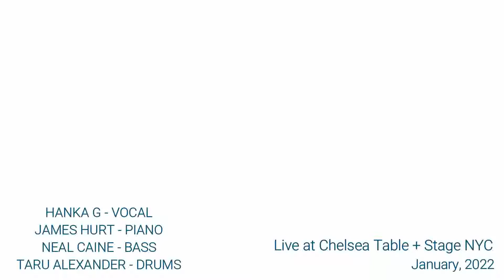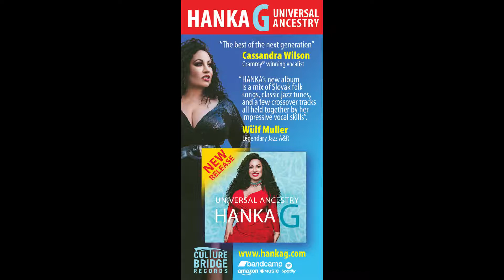HANKA G QUARTET - Promo Video - music from 'UNIVERSAL ANCESTRY" album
HANKA G Quartet - Promo Video - Playing music from the "UNIVERSAL ANCESTRY" album released on August 5, 2022 on CULTURE BRIDGE RECORDS.

Performed LIVE at APAP showcase at Chelsea Table + Stage NYC in January 2022

HANKA G - vocal
James Hurt - piano
Neal Caine - bass
Taru Alexander - drums

UNIVERSAL ANCESTRY is the first album recorded and released in the United States by Slovak vocalist and lyricist HANKA G. She has previously released three albums in Europe. HANKA has lived in New York City since 2016 where she performs at all the local jazz hotspots. She produced UNIVERSAL ANCESTRY with three stellar jazz musicians – JAMES HURT, SHEDRICK MITCHELL, and RODNEY KENDRICK. HANKA is a soulful singer who stretches the boundaries of jazz with her multi-cultural sensibilities. Her rich, warm tone, improvisational chops, and unique ability to fuse jazz, gospel, R&B, and Slovak folk music have drawn the attention of some of the top names in jazz. HANKA says, “My latest project was framed through the lens of an immigrant in the USA trying to unite people with different musical heritages. Regardless of our backgrounds, we all dream about love, happiness, and freedom.” HANKA’s love of jazz grew out of her exposure to the great black American jazz masters, and on UNIVERSAL ANCESTRY, she pays particular tribute to the African American women singers that have influenced her. Joined by a truly stellar group of New York-based musicians, UNIVERSAL ANCESTRY is an opportunity for jazz lovers across the country and the world to appreciate HANKA’s unique blend of musical styles that have captivated New York audiences.

The album also features Grammy-winning artists SHEDRICK MITCHELL (organ, piano), JAMES HURT (piano, Fender Rhodes), RODNEY KENDRICK (piano), DAVID GINYARD (electric bass), RASHAAN CARTER (electric and double bass), TARU ALEXANDER (drums), and NATHANIEL TOWNSLEY (drums), as well as MARVIN SEWELL (guitars), SHERROD BARNES (electric guitar), ANTOINE RONEY (tenor and soprano saxes), and background vocalists KEESHA GUMBS and TERELLE TIPTON. The album also features Slovak artists SISA MICHALIDESOVA (flute) and VERONIKA VITAZKOVA (fujara). Born in Slovakia, HANKA spent her childhood years in the Mongolian desert with her parents, who were professors of geology. Prior to moving to the US, HANKA opened for Kurt Elling and toured with Rodney Kendrick’s trio in South Africa.

When Cassandra Wilson was touring Europe, HANKA’S album Essence caught her attention, and she hired her as an opening act for her concert in Slovakia. The two became friends, and Wilson became HANKA’s mentor and invited her to come to the U.S. During her most recent European tours, she performed with NEA Jazz Master bassist Reggie Workman, drummer Taru Alexander, and Grammy award-winning bassist Michael Bowie. HANKA has won numerous awards, including the prestigious Slovak lifetime achievement award in the jazz category in 2017, being the second female jazz artist ever to receive this honor in the 31 years of the award’s existence.

"Hanka's new album is a sophisticated mix of Slovak folk songs, classic jazz tunes, and a few crossover-oriented tracks, all held together by her impressive vocal skills." - Wulf Müller, legendary jazz A&R

“The best of the next generation” - Cassandra Wilson, Multiple Grammy-winning jazz vocalist

“Hanka G has arrived; instantly making her mark as one of the most moving vocalists of these times.” - Jim Hynes, Making A Scene Magazine, USA